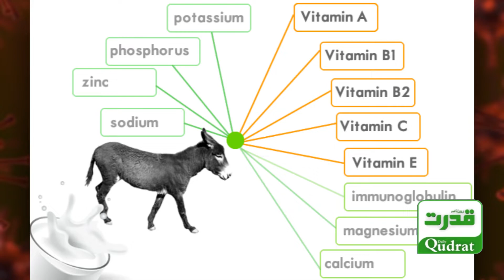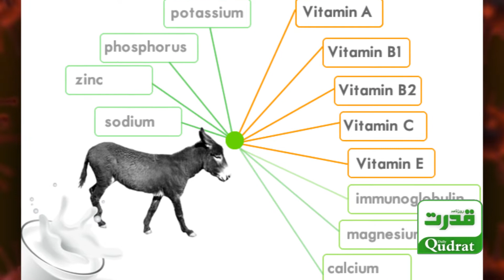How much truth is there in treating corona with donkey's milk? Learn | Daily Qudrat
How much truth is there in treating corona with donkey's milk? Learn
گدھی کے دودھ سے کورونا کا علاج، اس بات میں کتنی حقیقت ہے؟ جانیں